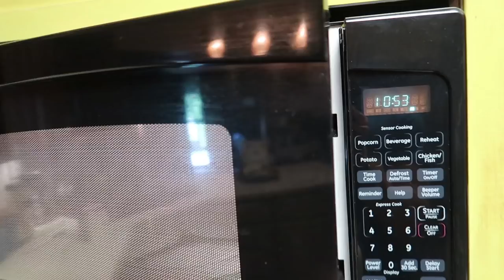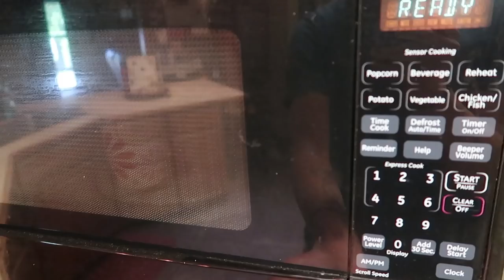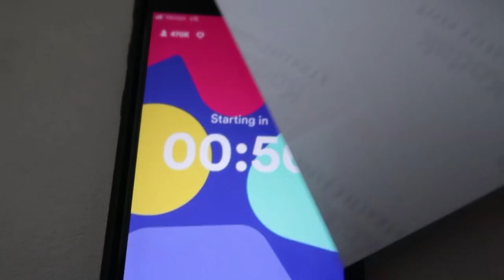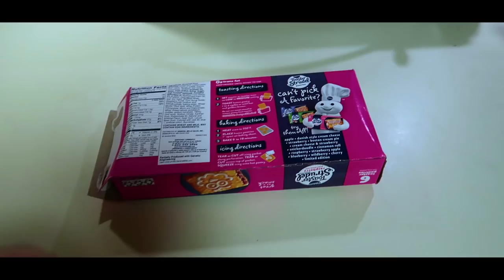Cake? In a Coffee Mug?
Wierdly good...

CREATE... Everyday!!
New video very Wednesday & Saturday!

YOU WANT SOME STICKERS??

-Intro/Outro Music-
Vibe With Me by Joakim Karud